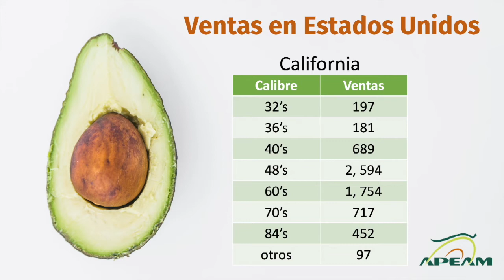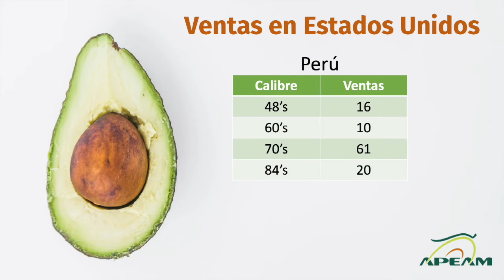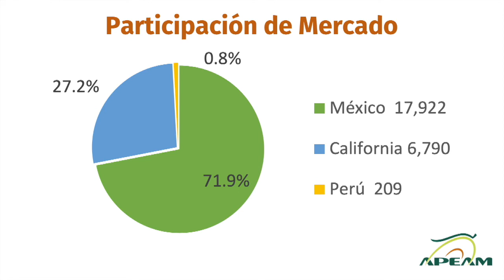Informe IDM Semana 18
APEAM Informa: Semana a semana, te compartiremos el Informe de Mercado (IDM) de APEAM, en el que presentamos la información detallada de los envíos de Aguacates de México a EEUU y a otros mercados, esto con el objetivo de ayudar a productores y empacadores en la toma de decisiones.

Te presentamos el Informe IDM de la semana 18.